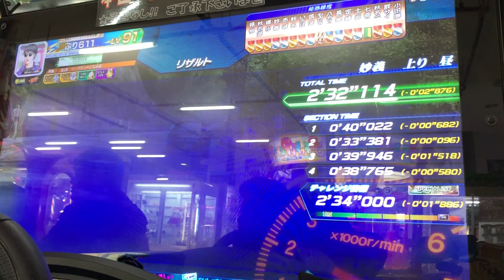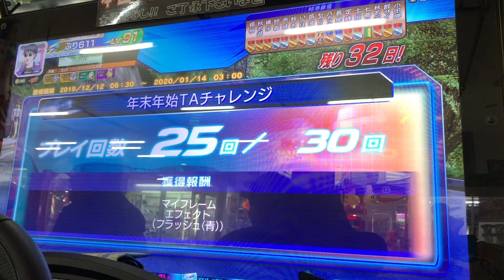頭文字D zero ver2.2 TA specialist参考動画 妙義 上り 2'32''114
とりまSP

Player ぶり！！